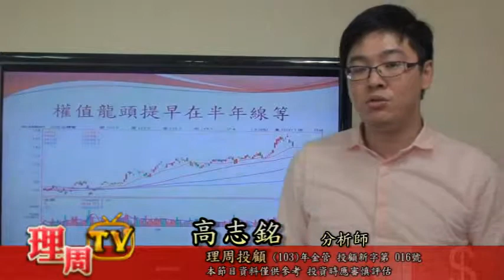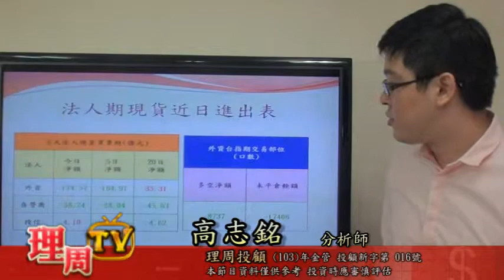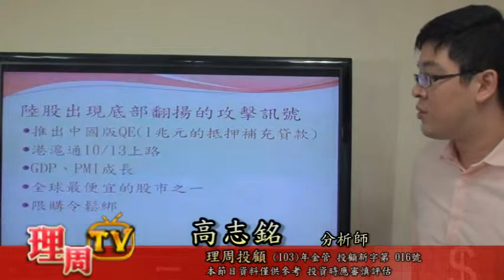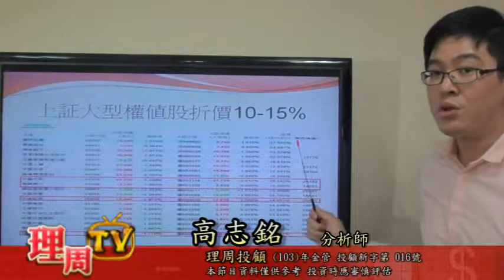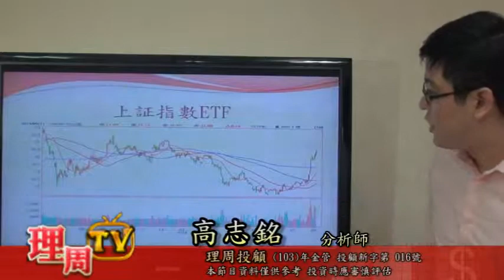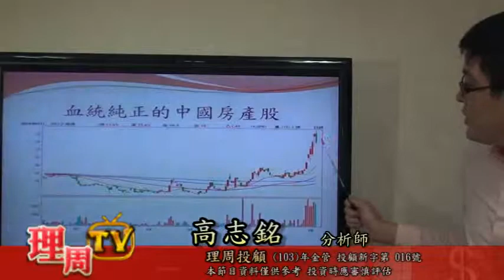0805 高志銘- 操盤冠軍盤後節目